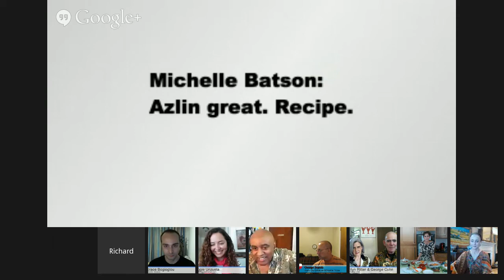Simply Singapore with Azlin Bloor - S01E01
*Simply Singapore* is a collaboration between +Larry Fournillier  and myself, +Azlin Bloor.

Singapore food is a wonderful mix of cuisines that reflect its multicultural population: *Malay, Indian, Chinese, Eurasian* and that's just for starters!

Come and tantalise your taste buds with Larry and me in my kitchen as we explore the delicious wonder that is Singaporean Cuisine!

I'll be cooking a recipe perfect for *Good Friday*:
*Baked Salmon on a bed of Jasmine Rice*, an aromatic dish using herbs and spices that my grandmother would have cooked with on a daily basis, in Singapore.

Join us on *Sunday, the 13th of April* for a *_Sweet, Spicy and Sexy_* time!

Azlin asked a friend of hers who knows his wine, +Nick Stokes  to suggest some wines. This is what he says:
"I would go for New Zealand Sauvignon Blanc from Marlborough to complement the freshness and citrus. If there is lots of chilli then I would go for an Albariño from North West Spain which is dry but gives the impression of sweetness with its fruit and goes well with chilli. There was also this white from Crete I reviewed recently which has the citrus element but also the off-dry touch.